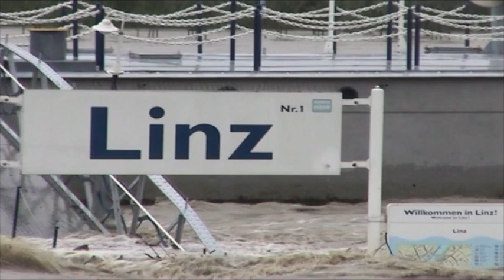Dramatische Hochwasser Katastrophe in Linz und Urfahr 2013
Kamera + Schnitt
 E.M.P. giovanni

LINZ. Immer dramatischer wird die Situation in der Landeshauptstadt. Am Fuße des Hofberges kommt einem bereits das Wasser entgegen.
Der Regen scheint kein Ende zu nehmen.

Auch die Eferdinger Straße (B129) steht im Linzer Stadtgebiet teilweise unter Wasser. Es herrscht hier eine Stimmung wie in einer Geisterstadt. Kein Fahrzeug ist auf der für den Autoverkehr gesperrten Straße zu sehen. Die Haustüren der Siedlung nach dem Römerbergtunnel sind mit Sandsäcken verbarrikadiert, die Bewohner wurden zum Teil evakuiert. Daneben rauscht die braune Donau mit riesigem Getöse vorbei. Immer wieder treiben Äste und Baumstämme vorbei, sogar eine Gartenhütte wurde von den Fluten erfasst.

Angespannt ist die Lage auch in Alt-Urfahr West. Viele Wirte dort sind zwar hochwassererprobt. So schlimm wie heuer war es aber noch. Hier herrscht Weltuntergangsstimmung, auch wenn die Bevölkerung großteils noch gelassen ist. Immer wieder ist zu hören, dass die Bewohner froh um den mobilen Hochwasserschutz sind. Dieser verhindert vorerst noch das Schlimmste.
Die Katastrophe ist schlimmer als 2002.